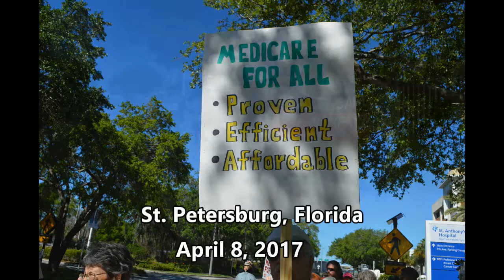Medicare for All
'Medicare for All' - St. Petersburg, Florida, April 8, 2017